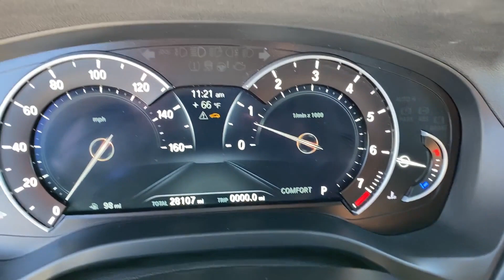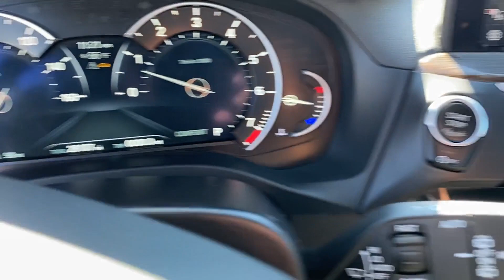Used 2018 BMW X3 xDrive30i 5UXTR9C56JLD70594 Alexandria, Springfield, Chantilly, McLean, Burke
2018 BMW X3 xDrive30i 5UXTR9C56JLD70594 Video

This 2018 BMW X3 xDrive30i 5UXTR9C56JLD70594 is full of phenomenal features such as: